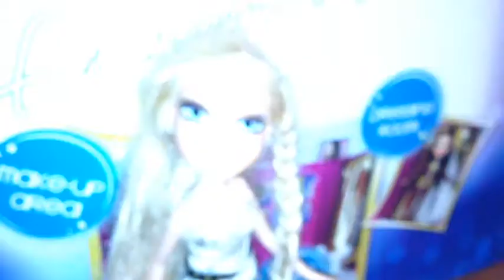Bratz NYC Show Trailer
Chloe (the host) gets four girls and puts them in a group to compete in a competition .